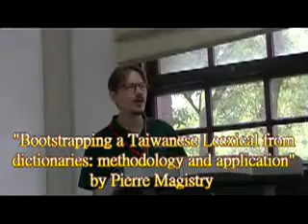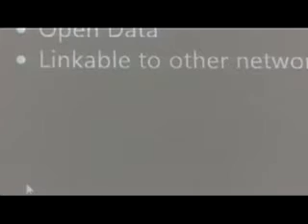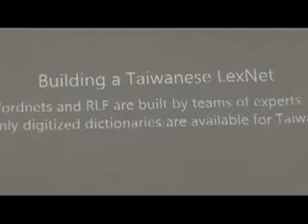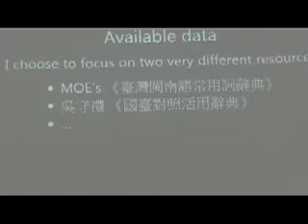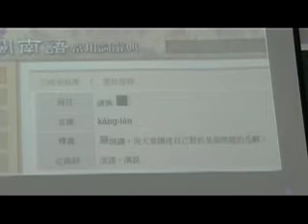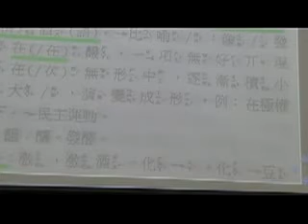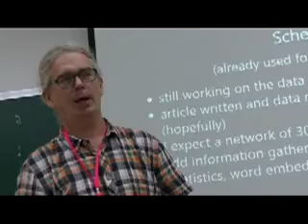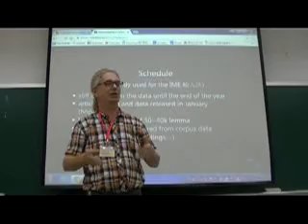"Bootstrapping a Taiwanese Lexical Network from dictionaries: methodology and applications"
By Pierre Magistry, 2016台越研討會